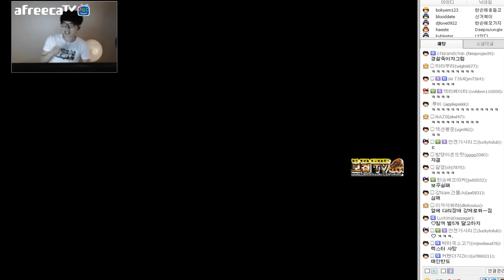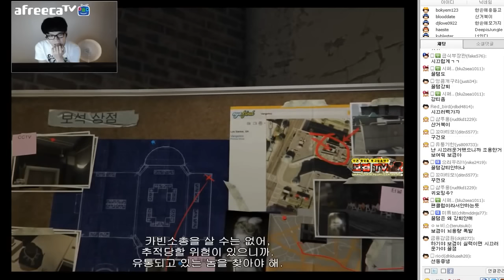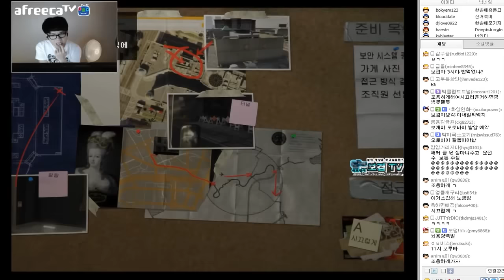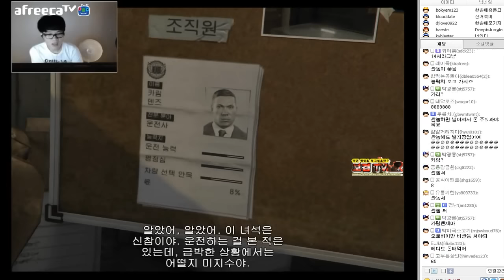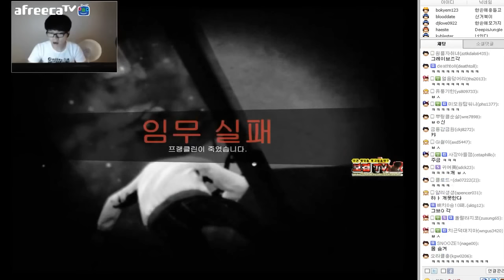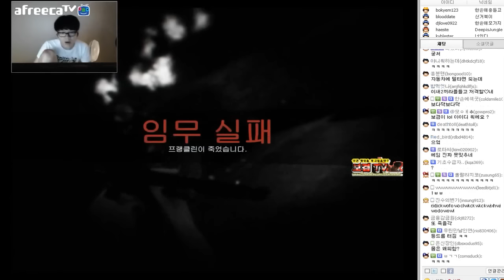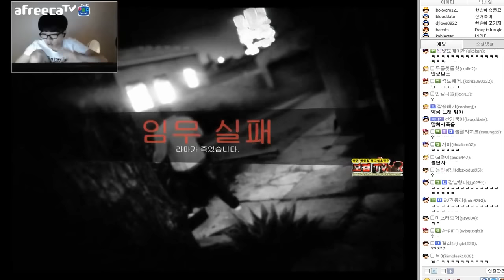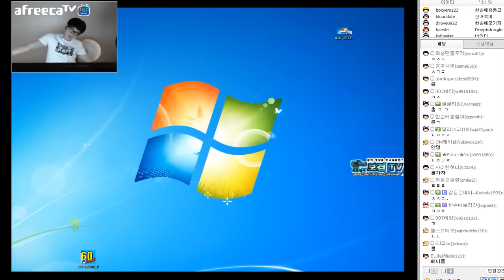GTA5 ▶ 2015.8.8 BTA 다시 시작하다! 본격 암걸리는 방송!! 8편